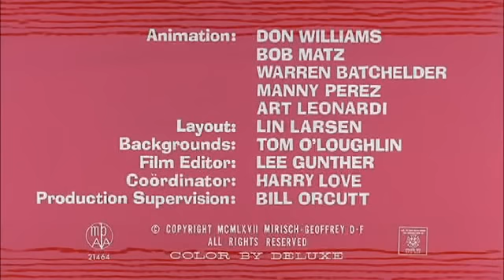[DIBU] Pink Panther 030 - Jet Pink - EN English Ingles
Subido sin león final para evitar seguridades de rechazo del vídeo
Uploaded without final lion to avoid safeties of rejection of the video